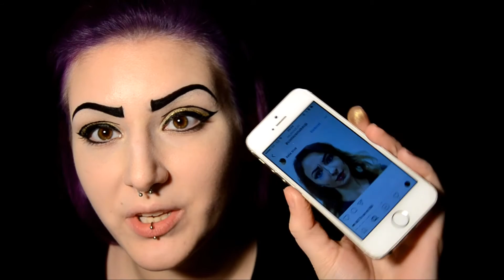Comics Make-Up Tutorial - Pop Art